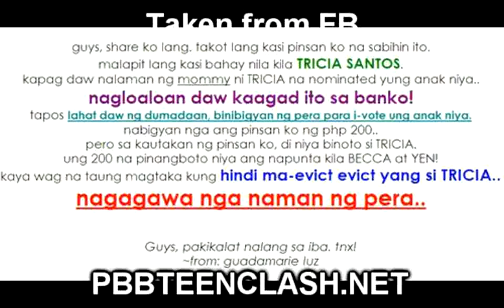Tricia Santos' Mum Paying People To Vote For Tricia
Tricia Santos' Mum manipulating votes?

A photo we found on Facebook.

Could this be another reason behind Tricia topping the votes?